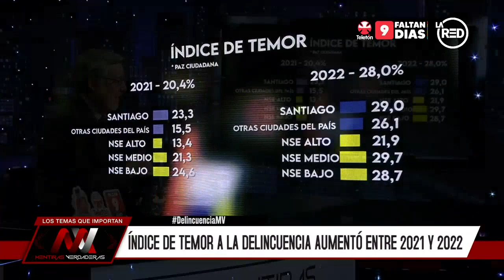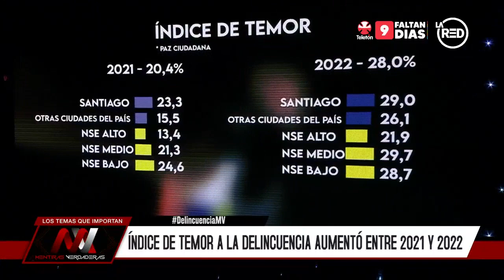Percepción de temor a la delincuencia alcanza los niveles más altos de los últimos 22 años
Daniel Johnson, director ejecutivo de Fundación Paz Ciudadana, evalúa el impacto en la sociedad que genera este miedo, el cual es considerado el primer problema que se debe resolver en el país.